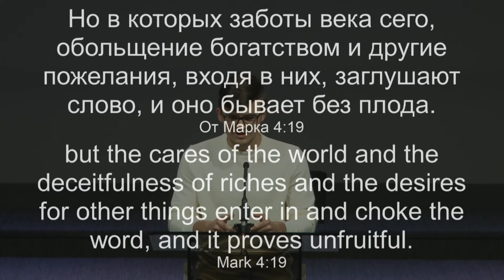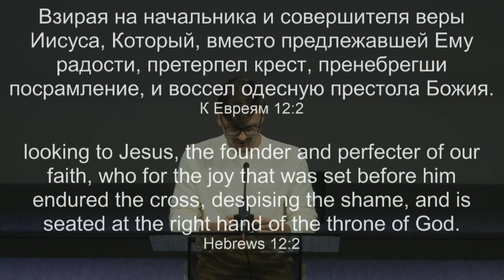Frank Snegur -- How to examine yourself?